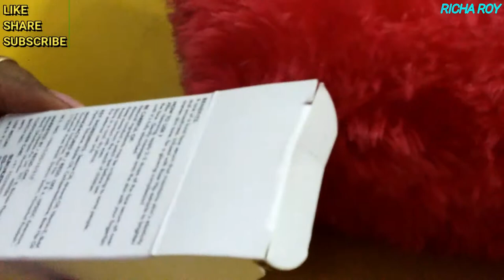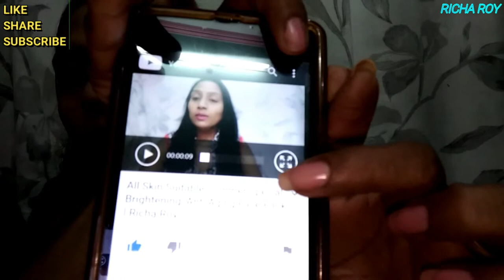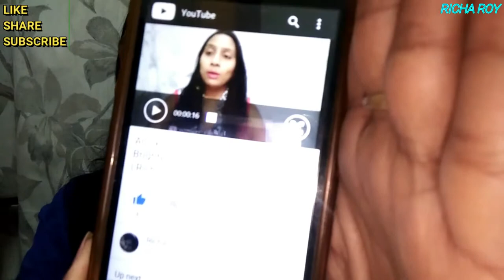Product Review and demo Good vibes Rose Hip Facial Oil | Richa Roy